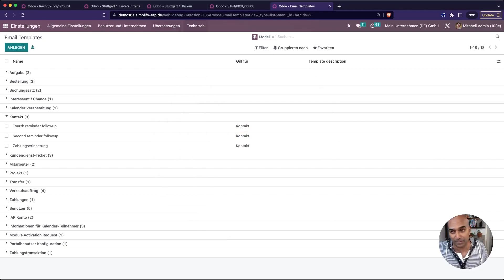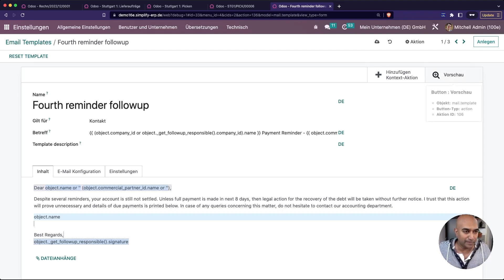#7. Dynamische Platzhalter in Odoo v16 | ERP Lösungen für KMU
🔔 Drücken Sie die Glocke, um keinen unserer Inhalte zu verpassen!